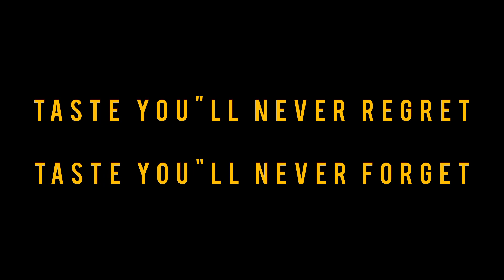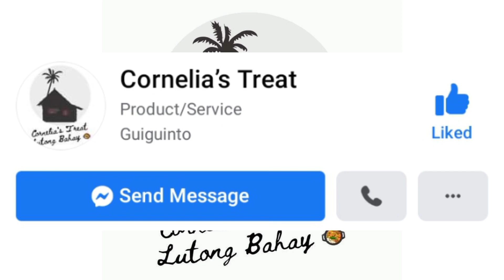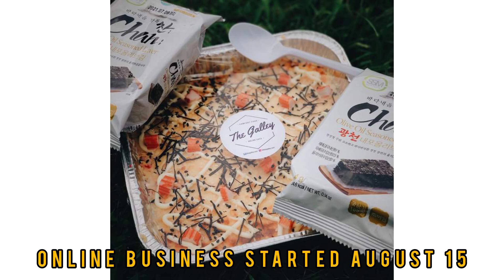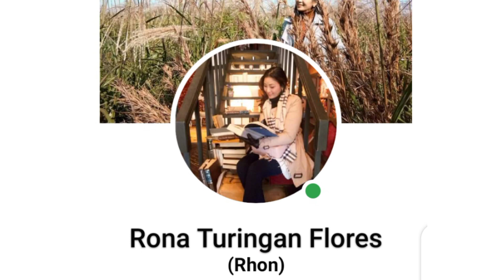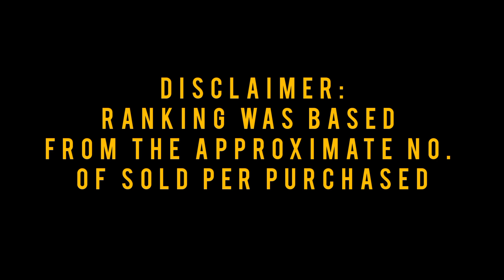Top 10 Flight Attendant Food Business You Should try (TIGERAIRPH EDITION)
top 10 flight attendant food business

Randall Cruz and Lovene Enriquez - Banana Caramel Loaf - Creamery Streat

Glesa Medina and Tina Laresma - Tinapa Rolls - Crew Grubs